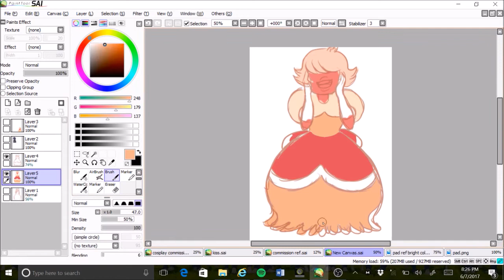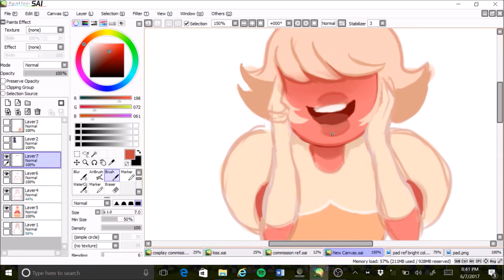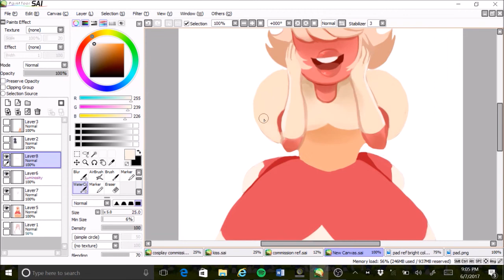Padparadscha | Steven Universe Speedpaint